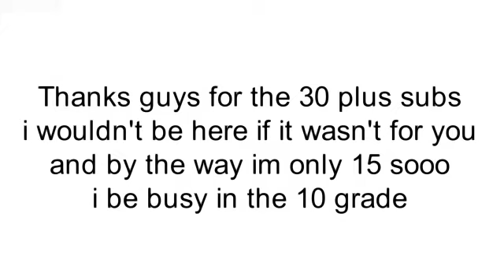30 Sub Special (stick nodes)